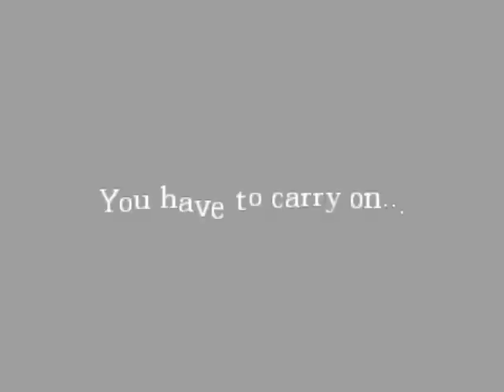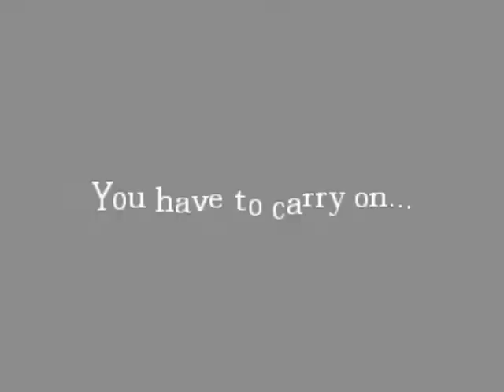Let's Play Amnesia: The Dark Descent Part 9: I KNEW I should've taken the stairs!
So once again I am THRUST into another epic horror game! This time around I'm playing Amnesia: The Dark Descent! In this game you have to use your wits to solve puzzles and evade some sort of shadow creature. NO WEAPONS and only a lanturn to carry around. FEELS LIKE AO ONI IN 3D AHHHHH. You guys voted for it so now I'm playing it! This game has a very CREEPY atmosphere to it, excellent impression so far! In This episode: DUNGEON